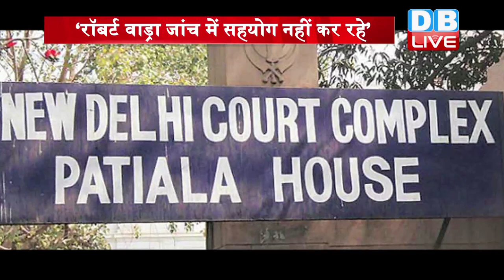Robert Vadra की बढ़ेंगी मुश्किलें | ‘रॉबर्ट वाड्रा जांच में सहयोग नहीं कर रहे’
चुनावी समर में विपक्षी पार्टी के नेताओं, उनके रिश्तेदार और दोस्तों पर शिकंजा कसना आम बात है...प्रियंका गांधी के राजनीति में एंट्री के बाद से ही उनके पति रॉबर्ट वाड्रा कुछ इसी तरह की परेशानी का सामना कर रहे हैं... उनके खिलाफ चल रहे पुराने मामलों की जांच में अचानक तेजी आ गई है... मनी लॉन्ड्रिंग मामले में उनसे लगातार पूछताछ हो रही है...वहीं अब इस मामले में वाड्रा की मुसीबतें और बढ़ सकती है...